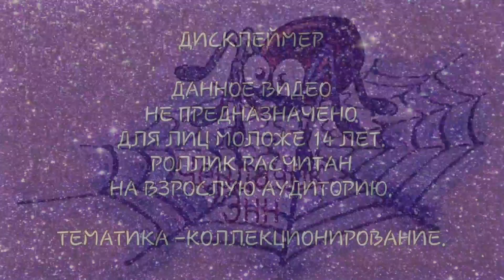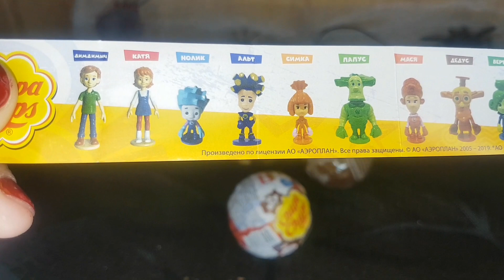Фиксики против Кработов шоколадный шар с сюпризом. В поисках персонажа Мега.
Фиксики против Кработов Чупа Чупс шар с сюпризом

Anastasia Чердачок Энн